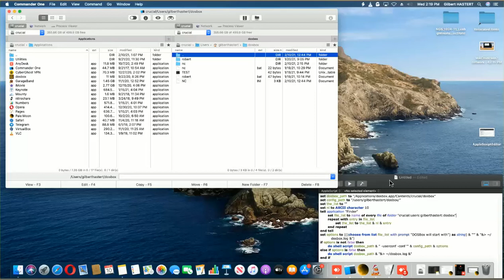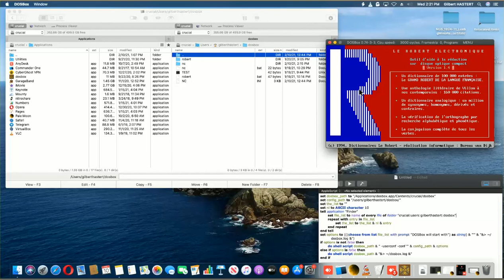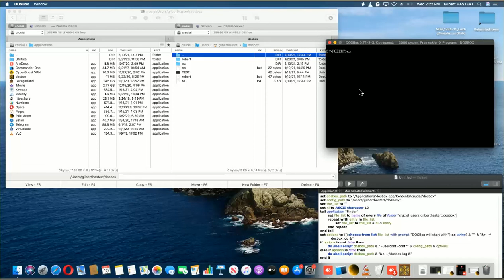dosbox um mac